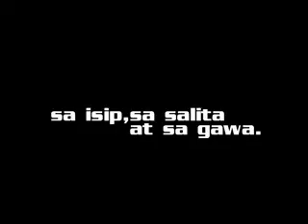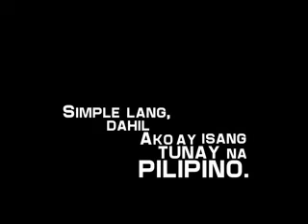IKSR Entry # 37